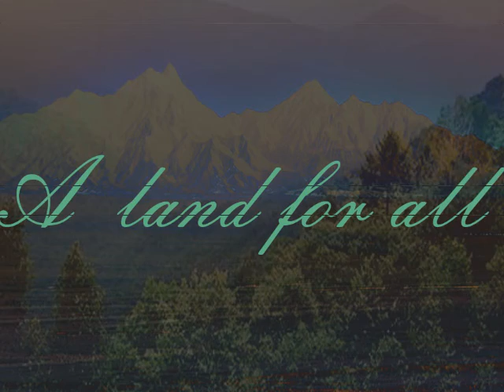A land for all - ambient field recording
Ho ripreso in mano il mio fidato zoom e registrato un pò di temporali estivi aggiungendo delle mini registrazioni ambientali di suoni di grilli.
Poi avevo un nuovo controller da collaudare con il quale ho elaborato alcuni vst...il risultato è questo brano che sembra addirittura rilassante.

Buona immersione!